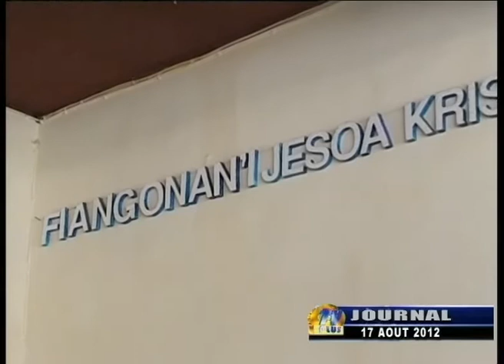JOURNAL DU 17 AOUT 2012